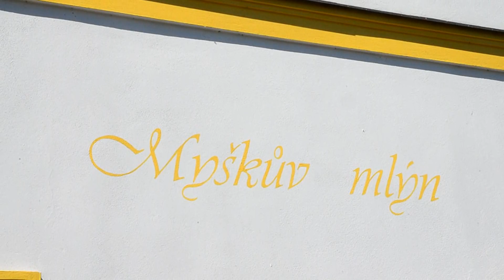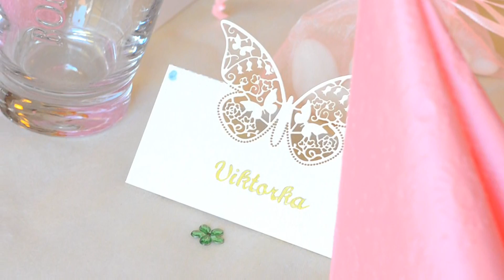Lucie a Michal - Luhy